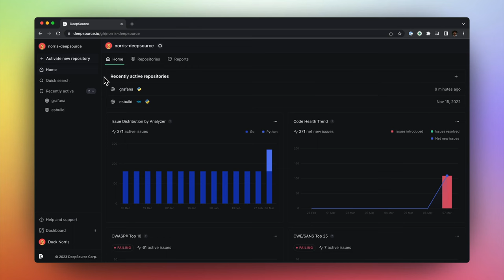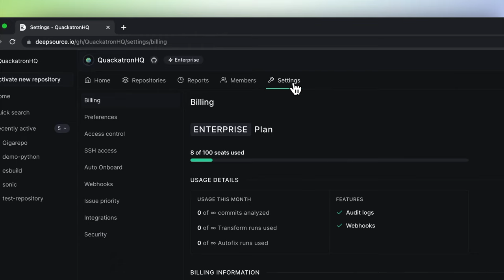Inviting team members | DeepSource Learn: Chapter 1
Watch this video to learn how to invite new members to your DeepSource team or organization.